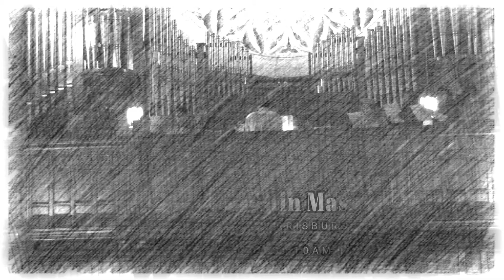Hymn of the Week: Savior of the Nations Come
This week's Hymn of the Week is interesting: its solidly Catholic origins go all the way back to St. Ambrose of Milan (A.D. 340-397). However, Martin Luther was also involved with the massively popular hymn tune, Nun komm der Heiden Heiland, one of Bach's favorites. Learn more in the video!

Mater Dei Latin Mass Community
110 State Street

Sunday High Mass, 10:00 A.M.